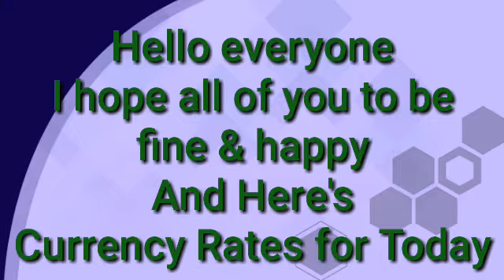Today Currency Rate |9-12-2022| Currency Rate Today in India | US Dollar Rate in India